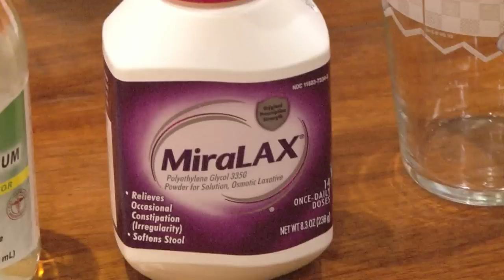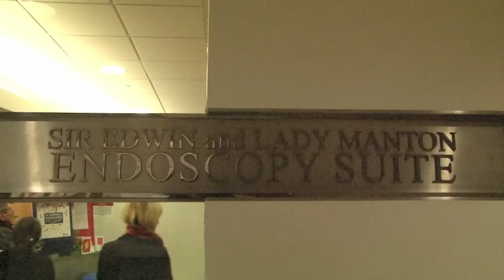Katie Couric's Colonoscopy Prep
Katie and her pal Kim prep for colonoscopies.  March is Colon Cancer Awareness month.